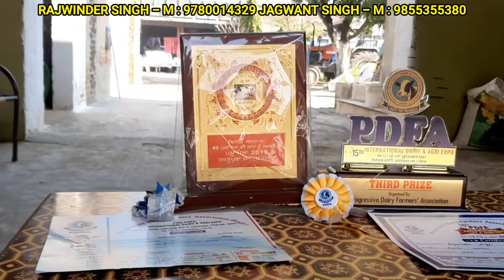ਇਸ ਸਾਨ ਦੀ ਖੂਬਸੂਰਤੀ ਦੇ ਦੀਵਾਨੇ ਹੋ ਜਾਵੋਗੇ ,, Top breed bull in punjab